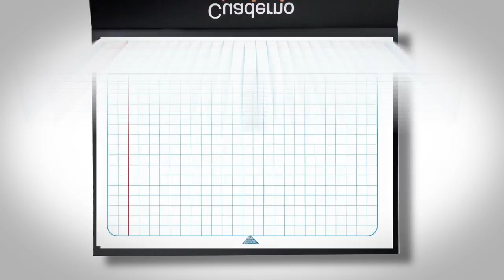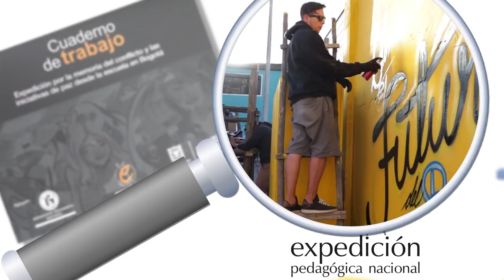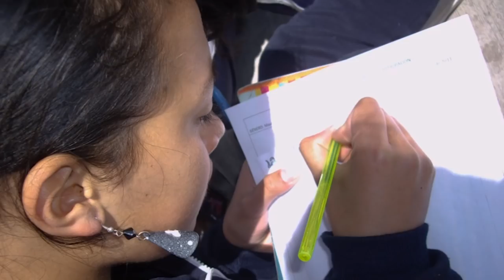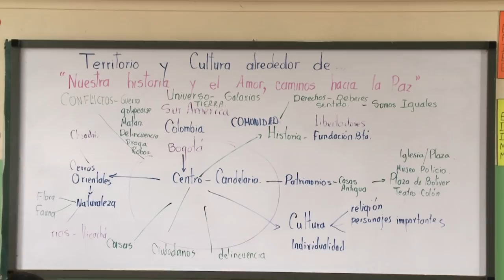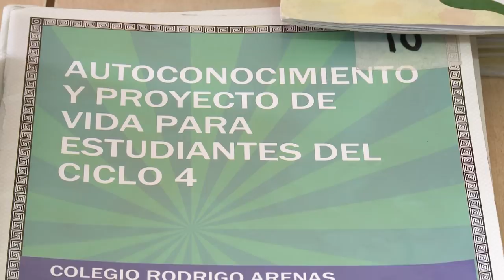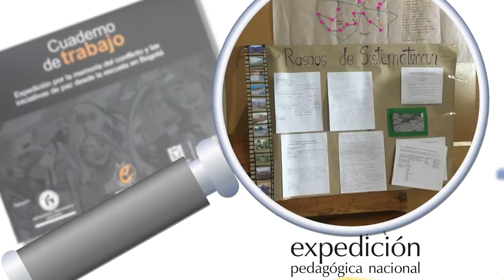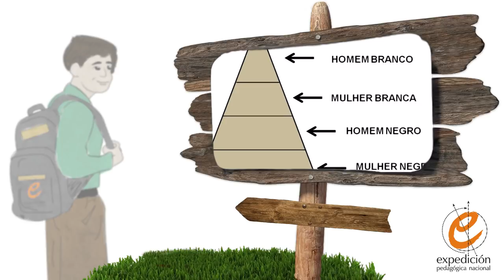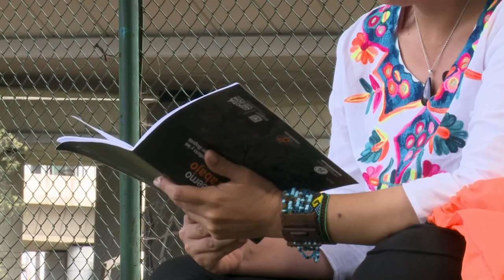Expedición por la memoria del conflicto y las iniciativas de paz desde la escuela